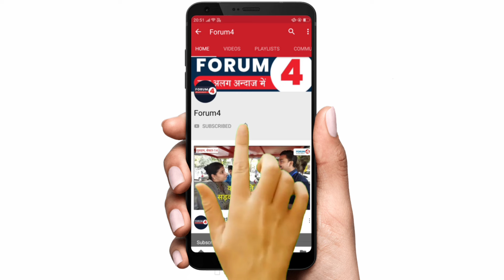जाति और आरक्षण पर सवाल उठाने वालों को प्रियंका भारती ने 8 मिनट में दिया मुंहतोड़* जवाब, सुनिए